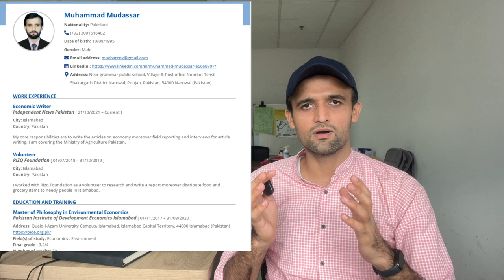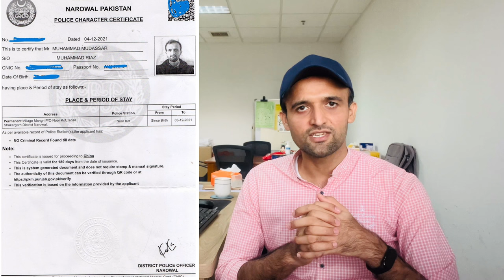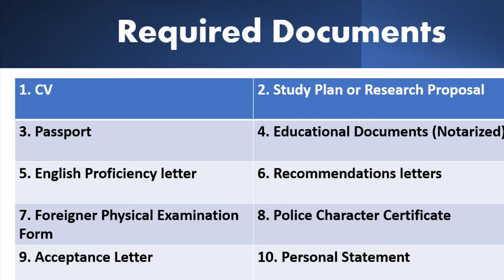Which Documents are Required For CSC & ANSO Scholarship China?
Are you aspiring to secure the prestigious CSC (China Scholarship Council) or ANSO (Alliance of International Science Organizations) Scholarship for the academic year 2023-24? 🎓✈️

Look no further! In this comprehensive guide, we'll walk you through the 10 essential documents you need to prepare for your scholarship application. Whether you're aiming for a Master's or PhD program, understanding these requirements is the first step to success.
1. CV (Curriculum Vitae)
2. Study Plan or Research Proposal.
3. Passport
4. Educational Documents (Notarized)
5. English Proficiency Letter
6. Recommendation Letters
7.
8. Police Character Certificate
9. Acceptance Letter
10. Personal Statement

Join us on this journey to unlock your scholarship dreams! 🌟 Don't miss this chance to equip yourself with the knowledge and resources you need to submit a winning application.